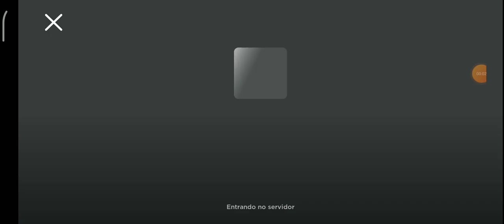Crucifix Some Rake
Game By @RealKrax